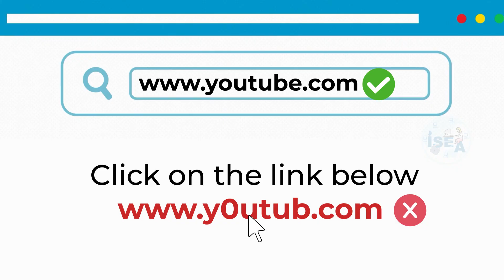Always type the URL